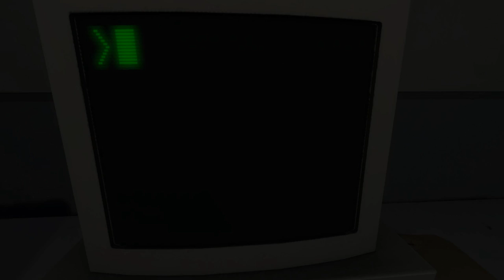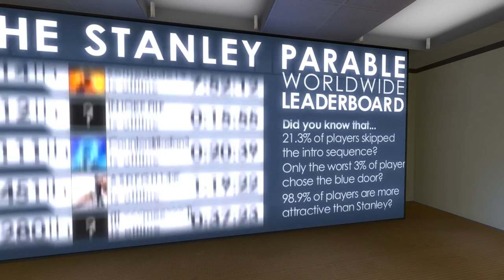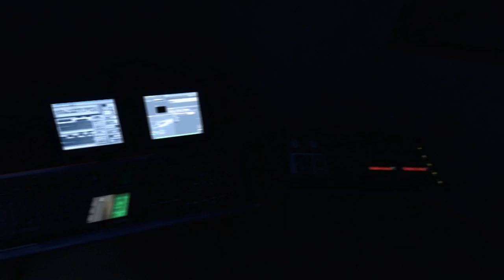THE STANLEY PARABLE - PART 1 || Let's play minecraft!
Stanley is on the search for his missing co-workers in "the Stanley Parable". Where did they go, what happened? Find out in this perfectly narrated game, where you got to decide where you go!

Got anything, you want me to know? Tips? Advice? Games I should play?